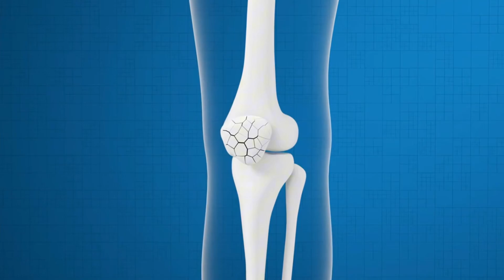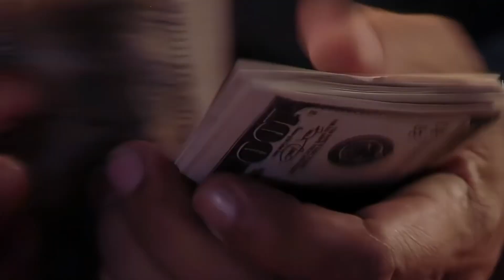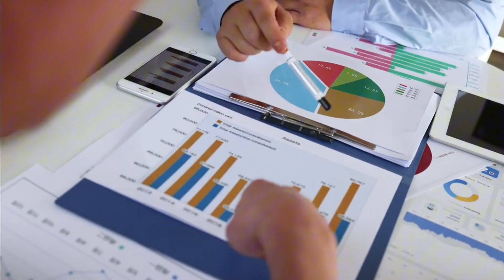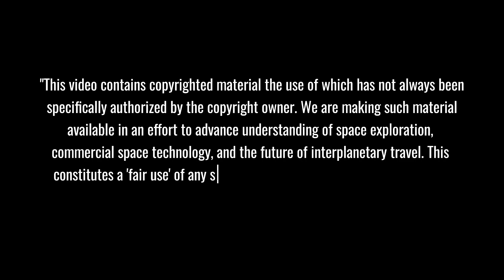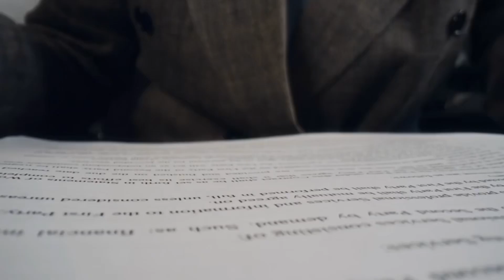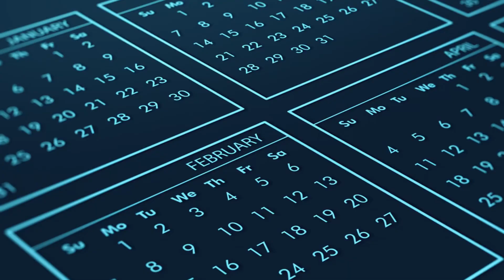Boeing's $4.2B Disaster...Astronauts Health Crisis! SpaceX Rushes In!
BOEING CRISIS & SPACEX TAKEOVER: A shocking $4.2 billion setback hits Boeing's space division as alarming health concerns emerge among astronauts, forcing NASA to reevaluate its partnerships. In a dramatic turn of events, SpaceX steps in to revolutionize space travel safety while Boeing struggles to maintain its legacy. From engineering failures to medical emergencies - discover how this aerospace giant's downfall is reshaping the future of space exploration.
⏱️ Key topics with timestamps:
0:31 - "NASA's Emergency Protocol Break: Entire Crew-8 Team's Urgent Hospital Rush"
1:46 - "Medical Crisis Alert: Astronauts' 8-Month Space Ordeal Reveals Shocking Health Changes"
4:38 - "Boeing's Massive Financial Blow: $1.85 Billion Loss and Starliner's Critical Design Flaws Exposed"
5:19 - "SpaceX's Rapid Response: Elon Musk's Emergency Orders Reshape Space Operations"
7:13 - "Human Cost of Space: Crew-8's Hospitalization Unveils Industry-Wide Crisis"
8:37 - "BREAKING: SpaceX's Game-Changing Development - Gwynne Shotwell's Incredible FAA Victory"
11:31 - "Revolutionary Flight 6 Innovation: SpaceX's Next-Generation Technology Breakthrough"
13:49 - "Historic Space Communication: First Direct Starlink Message Changes Everything"